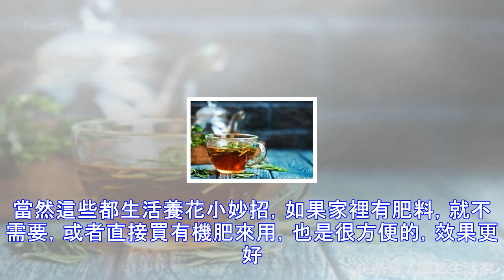茶葉殘渣竟然也可以養花？為什麼我用它把花養死了，難道被忽悠了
最近有不少花友反映說，茶葉殘渣把花養死了，我問了是怎麼養的，它說泡完茶，剩下的茶葉水，或者殘茶渣都直接倒往旁邊的花盆裡。有時候還用殘茶水或殘茶渣澆花，但是養著養著竟然養死了，花友說，網上謠言害死花啊。其實我只是告訴一下花友，茶葉殘渣養花是有講究方法的：今天分享一下，喜歡的親可以轉發關注一下。 第一，不能直接用茶葉殘渣澆花：茶葉水，殘茶渣，直接倒在盆栽花卉的盆里，對植物的生長是不好的！因為茶葉中含有許多生物鹼，它們都會影響植物對土壤中有機養分的吸收。鹼類物質，不僅能破壞盆土中的有機成分，而且還會降低盆土的肥力。容易造成土壤板結，不利於植物呼吸。 第二，但是處理得好，茶葉水，殘茶渣可以變成的很好的...
源: pixpo